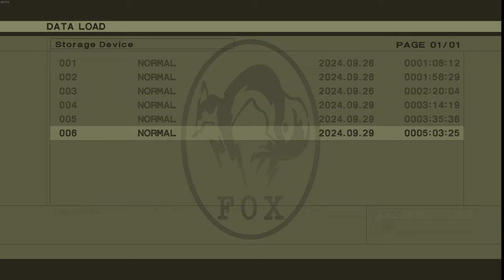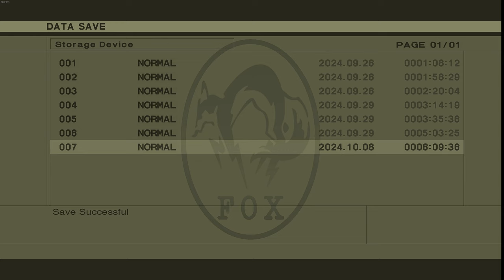Metal Gear Solid Snake Eater - Part 5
Part 5!!

Oooo we're getting there now!! Learnt how to shoot the AK in first person and everything in this video! Grab your popcorn! Take on our first couple of boss fights in this video as well.

Deeeeelicious!